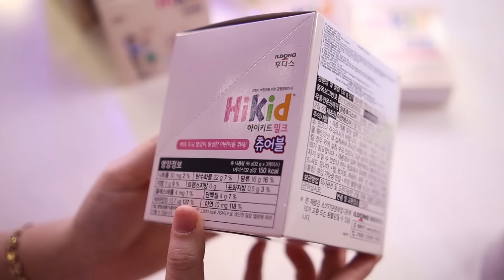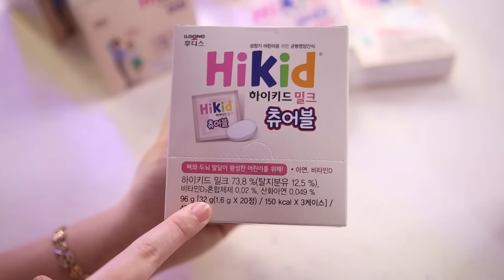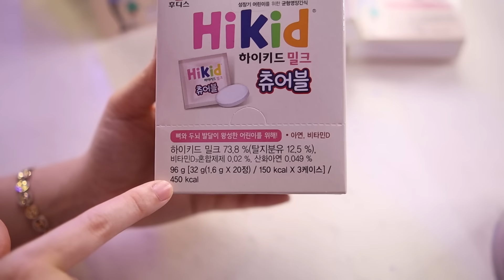Tăng chiều cao dễ như ăn kẹo! Chỉ có thể là kẹo sữa viên Hikid !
Kẹo Sữa Viên Hikid được bổ sung hàm lượng cao Canxi, thành phần chính cấu tạo nên hệ xương, Vitamin D là thành phần quan trọng trong việc tổng hợp canxi trong cơ thể giúp cho trẻ tăng trưởng chiều cao vượt trội, phốt pho cũng góp phần rất lớn trong quá trình hình thành xương răng ở trẻ.
1 hộp kẹo sữa Hikid 60 viên được thiết kế cho trẻ từ 1 tuổi trở lên, trẻ có có khả năng nhai nuốt tốt và 1 ngày trẻ nên dùng 4-6 viên.
SỮA BỘT TỐT - ĐẠI LÝ SỮA
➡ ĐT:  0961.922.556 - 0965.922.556